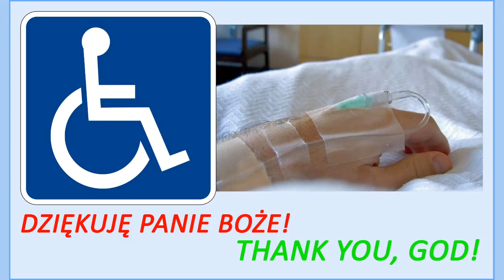THANK YOU, GOD!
... health problems with heart and hypertension, I had a stroke/bilateral cerebellar infarction - then I was in coma, persistent vegetative state, as a "normal" patient of the Neurological Department, a patient of rehabilitation hospitals - a total of over 430 days, as a result of a stroke I am disabled, had quadriplegia paresis, see double, etc.